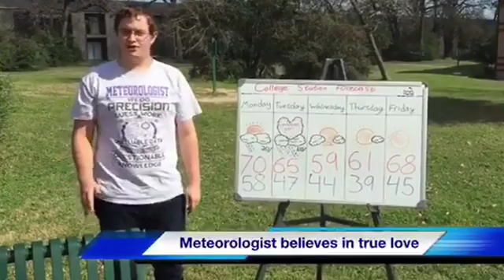Met Monday: Valentines Day! 2/13/17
It's Meteorology Monday! Cambridge Meteorlogist, Joseph Marble, has your Valentines Day forecast.